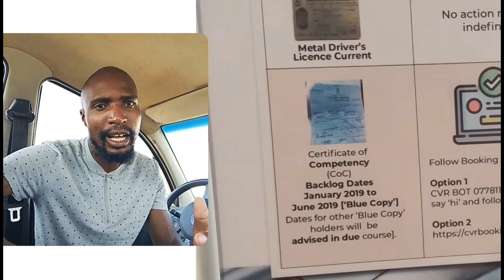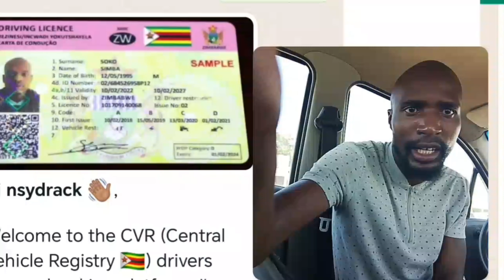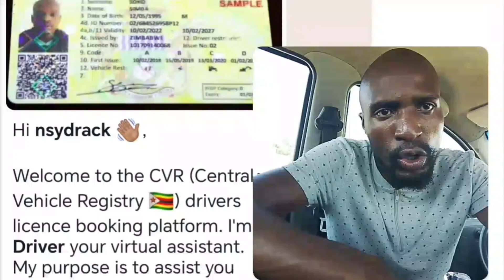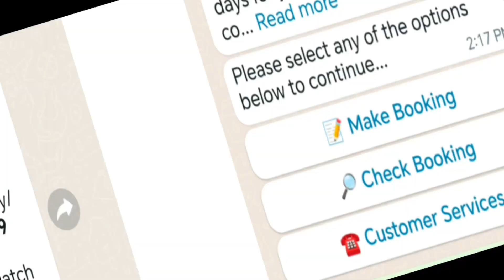You Won't Get Your Plastic License 🪪 Until You Watch This ☝️👆🖕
drivinglessons plasticlicence zimbabwe drivingskills drivingschools instructor truckdrivers For those people who obtained their Paper licenses long time back and haven't received their License Discs, this video is here for you , if you find it helpful, please leave a Thumbs Up, a Comment and Don't forget to SUBSCRIBE